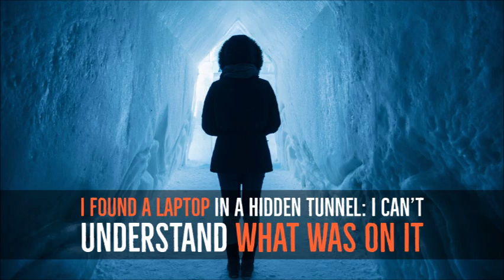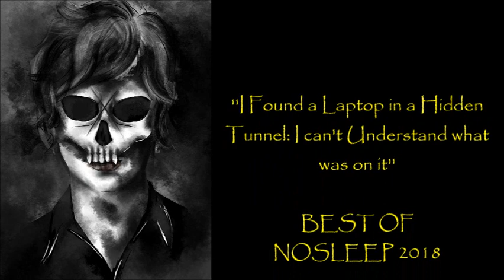''I Found a Laptop in a Hidden Tunnel: I can't Understand what was on it'' | [1/2]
''Everything that I've seen up until this point - as sick and twisted as they might've been... at least they've made some kind of sense, or yielded some kind of logical conclusion. But this... I just don't know...''

STORY 1: From an original story by Mr. Outlaw, kindly shared with us at NoSleep and narrated with the author’s permission:

story 2: From an original story by Mr. Outlaw, kindly shared with us at NoSleep and narrated with the author’s permission:

Fresh Creepypasta

My collaborations